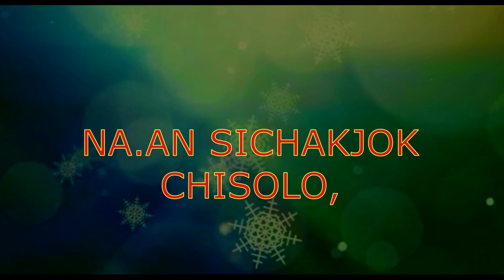''RONGTALA NA.AN''(NEW GOSPEL WORSHIP SONG) SINGER/ CHENORA S.SANGMA/